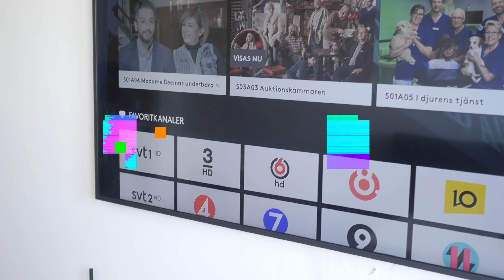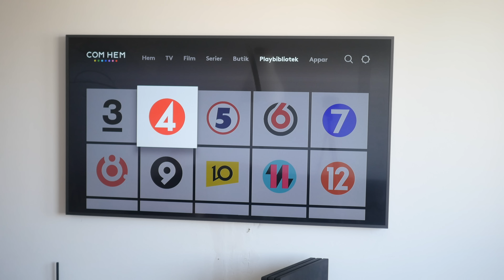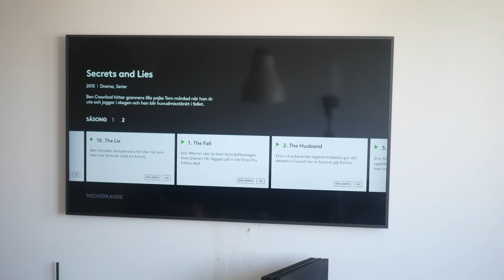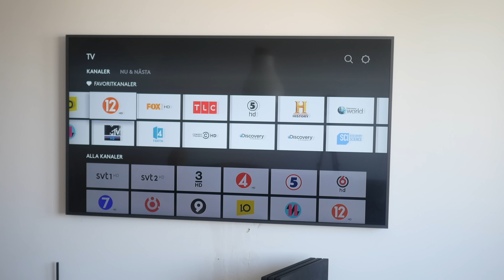Bra och dåligt med ComHems Android TV HUB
ComHem & Boxer har lanserat en TV Hub som kombinerar både tablåtv, Play-kanaler och alla appar från Androids ekosystem.

Boxen kan du hyra för en engångskostnad på 500  kronor eller köpa för 1695 kronor.